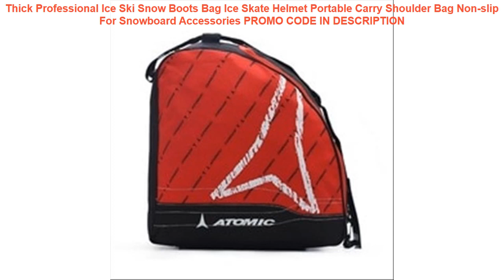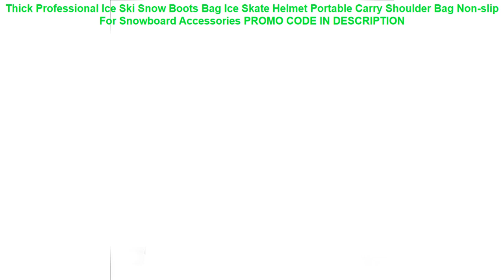Tanie Thick Professional Ice Ski Snow Boots Bag Ice Skate Helmet Portable Carry Shoulder Bag Non-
Thick Professional Ice Ski Snow Boots Bag Ice Skate Helmet Portable Carry Shoulder Bag Non-slip For Snowboard Accessories